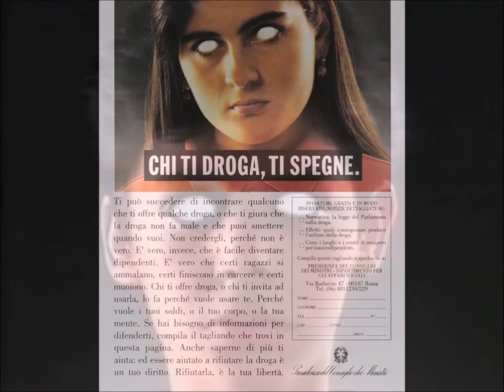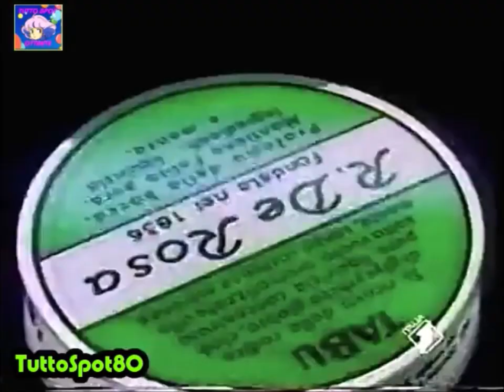La vita negli anni 80 - Gli spot DISTURBANTI 😨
Gente senza occhi, maliarde che uccidono gente al bar, diavoli sconasti nei pavimenti e... LUCILUCY!